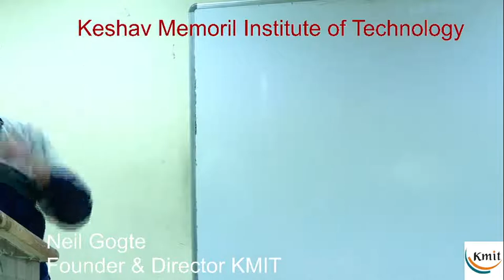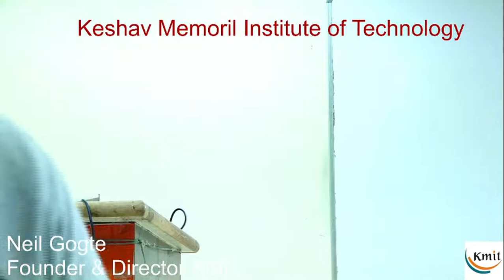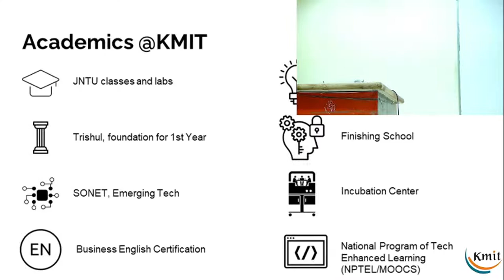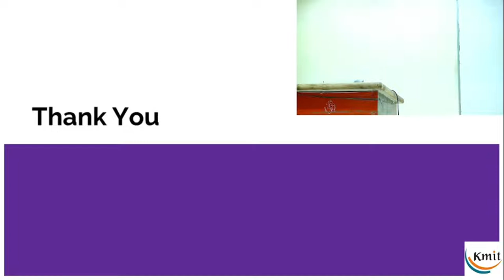KMIT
Welcome to Live Streaming